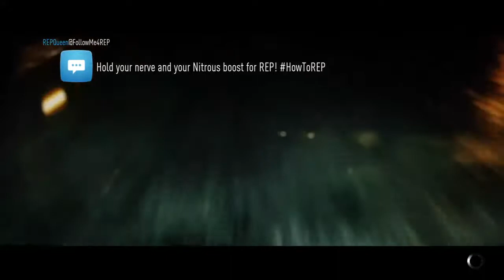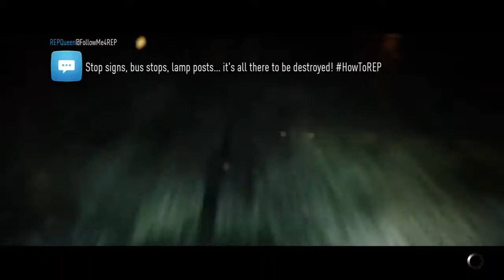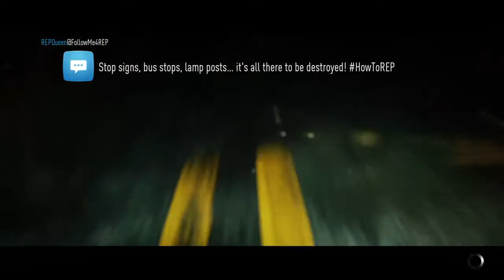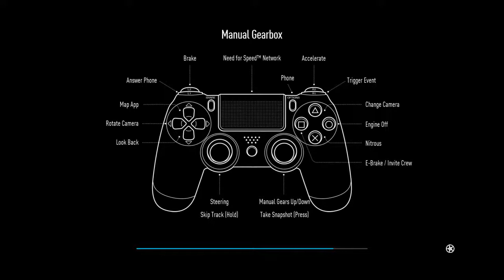NFS 2015 Drifting James Deane's S15